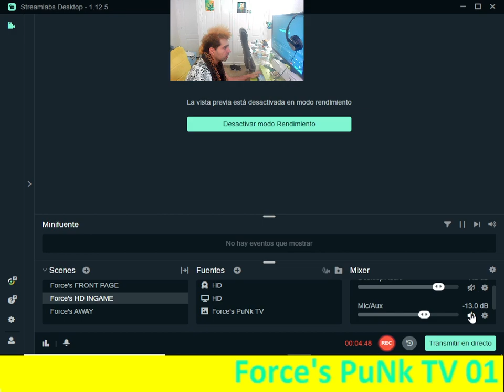Force's PuNk Presentación 6 WinMatchStreak And Talking Some Details of the Game CSGO 2023~04~21 6:16